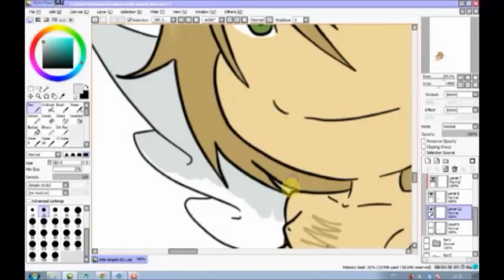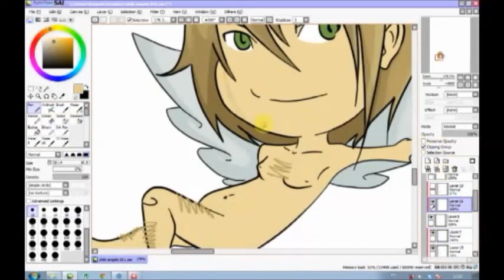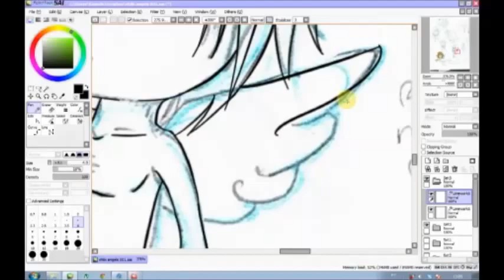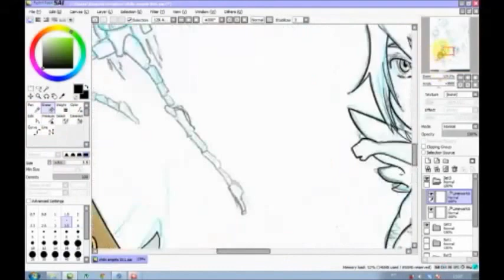Seiji - Draws! #1 - Valentine Chibi Angel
Hi, this is my first video. It was a livestream that I made earlier, I hope you like it.